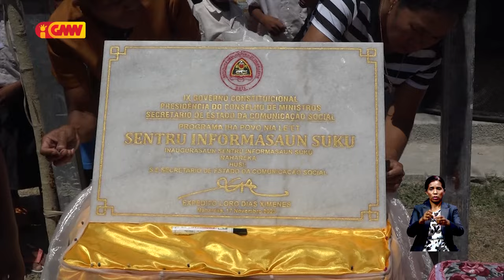SEKOMS hatete Sentru Informasaun Suku sei lori internet besik liu ba povu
Sekretáriu Estadu Komunikasaun Sosial hatete Sentru Informasaun Suku sei lori internet besik liu ba povu